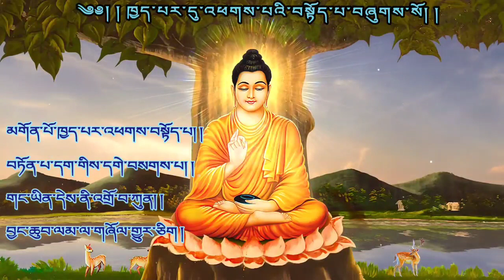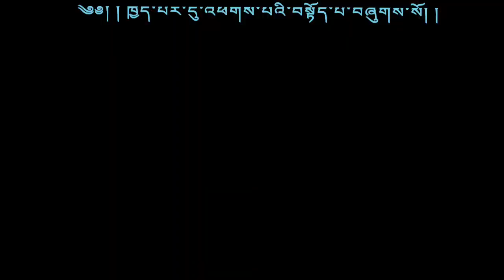༄༅། །ཁྱད་པར་དུ་འཕགས་པའི་བསྟོད་པ་བཞུགས་སོ། ། [ བིཤིཥྚསྟབཿ། ]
ཁྱད་པར་འཕགས་བསྟོད་དེ་ནི་སྔར་རྒྱ་གར་དུ་བཀའ་བསྡུ་གསུམ་པ་བྱས་ནས་རྒྱལ་པོ་ཀ་ནི་ཀ་འདས་པའི་རྗེས་སུ་དེའི་བུས་སྲིད་དབང་བཟུང་བའི་དུས་ཙམ་ན། བྲམ་ཟེའི་བུ་སྤུན་གཉིས་ཏེ་ཆེ་བ་ལ་ཐོ་བཙུན་གྲུབ་རྗེ་དང༌། ཆུང་བ་ལ་བདེ་བྱེད་བདག་པོ་ཟེར་བ་དེ་གཉིས་ཀྱི་ཆེ་བས་མུ་སྟེགས་རིག་བྱེད་ཀྱི་ཆོས་ལ་དད་པ་བྱེད་ཅིང༌། ཆུང་བས་ནང་པའི་ཆོས་ལ་དད་པ་བྱེད་ཀྱི་ཡོད་པ་ལས། ཆེ་བ་དེ་རྗེས་སུ་ནང་པའི་ཆོས་ལ་ཞུགས་ནས་མུ་སྟེགས་ཀྱི་སྟོན་པ་དང་ལྷ་རྣམས་ལས་ནང་པ་སངས་རྒྱས་ཀྱི་སྟོན་པ་ཁྱད་པར་འཕགས་པའི་དཔེ་དོན་གཉིས་རེའི་སྒོ་ནས་བསྟོད་པར་མཛད་པ་དེ་ཡིན། བསྟན་པ་སྔ་དར་གྱི་སྐབས་ལོ་ཙཱ་བ་རྨ་རིན་ཆེན་མཆོག་གིས་བསྒྱུར་བ་དང་། བསྟན་འགྱུར་པོད་ཀ་པ་བསྟོད་ཚོགས་ཀྱི་མགོར་ཡོད། བསྟོད་པ་དེའི་འགྲེལ་པ་རྒྱ་གར་གྱི་སློབ་དཔོན་ཤེས་རབ་གོ་ཆས་མཛད། ལོ་ཙཱ་བ་རིན་ཆེན་བཟང་པོས་བོད་སྐད་དུ་བསྒྱུར་ཅིང་། བར་སྐབས་ཀྱི་ཚིགས་སུ་བཅད་པ་བཅུ་གཉིས་ཀྱི་འགྲེལ་པ་རྒྱ་དཔེ་མ་རྙེད་པ་དེའི་ཚབ་ཏུ་ས་སྐྱ་པཎ་ཆེན་ཀུན་དགའ་རྒྱལ་མཚན་གྱིས་ཁ་གསབ་མཛད་པ། བསྟན་འགྱུར་པོད་ཀ་པའི་བསྟོད་ཚོགས་ཀྱི་དབུར་བཞུགས།

གཞུང་། ཁྱད་པར་འཕགས་བསྟོད། Khepar Phagtoe
མཛད་པ་པོ། རྒྱ་གར་གྱི་སློབ་དཔོན་ཐོ་བཙུན་གྲུབ་རྗེ།
ཁྲིད་གནང་མཁན། མཁན་ཆེན་བསོད་ནམས་རྒྱ་མཚོ།